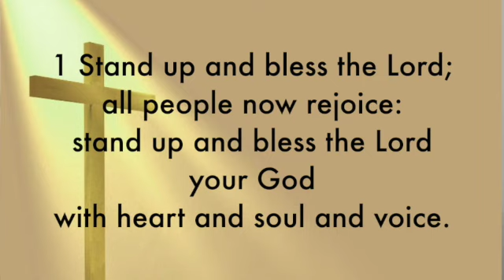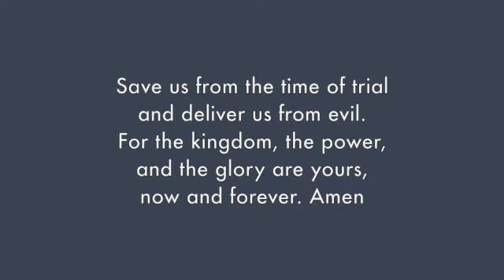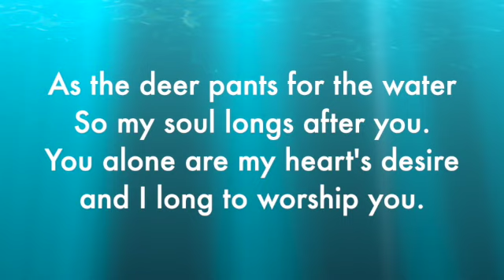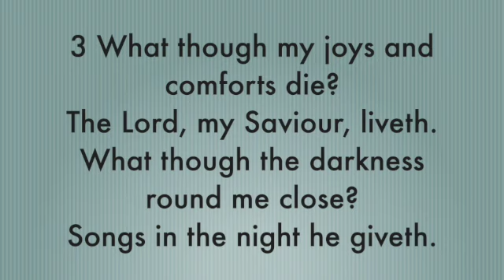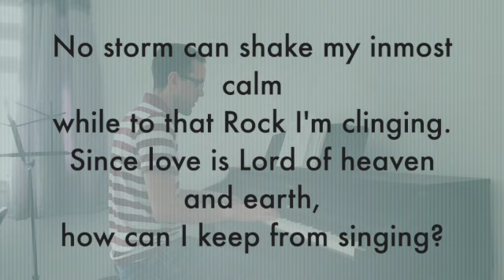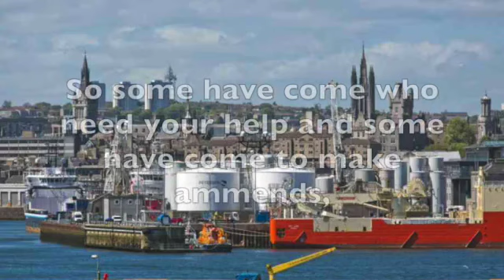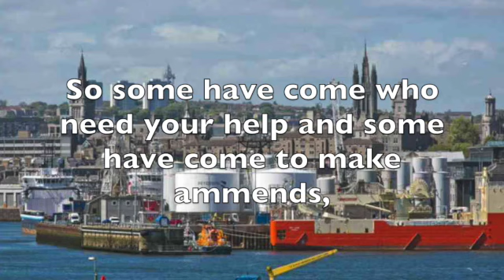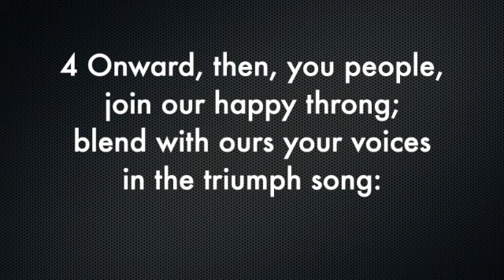Sun 23rd Aug 2020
Rev. Maggie Whyte leads us in worship in this week's online service of worship from St. Stephen's Church, Aberdeen.

Where are you watching from, would you like to hear a favourite hymn, let us know?